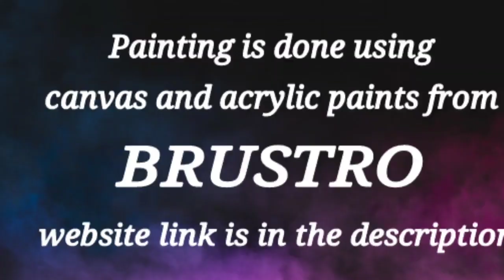Beautiful Purple Landscape Painting / Easy & Satisfying / Masking Tape / 365 Days Challenge(Day#211)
Today I am showing how to paint purple landscape painting using easy technique for beginners
365 Days Challenge(Day#211)  using acrylic paints from BRUSTRO .